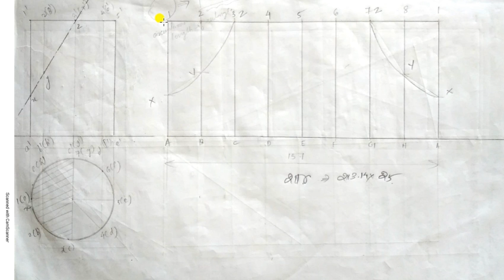Development problem no 7 of PDF note